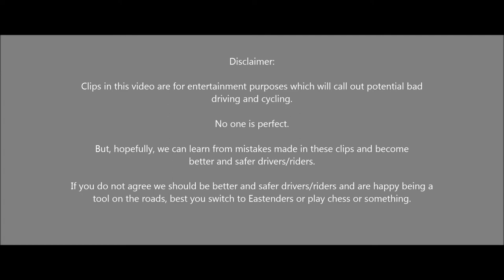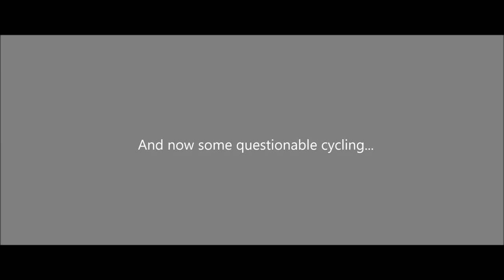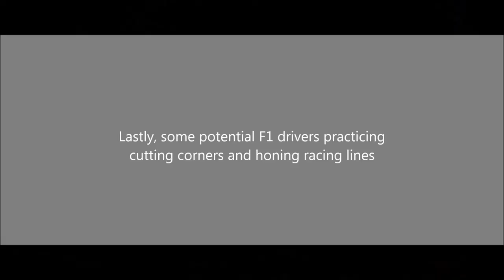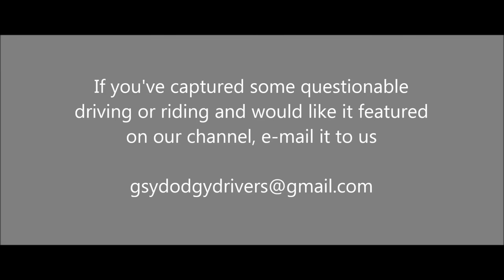GUERNSEY DODGY DRIVERS AND CYCLISTS - PART 1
Our first compilation of questionable driving and cycling in the isle of Guernsey.

If you've captured some questionable driving or riding around the island and would like it featured on our channel, e-mail it to us and we'll stick it into our next collection.

Please remember, this is a light hearted channel at calling out dodgy driving and cycling.

We all share the road, we are all responsible.

Enjoy and drive / ride safe!